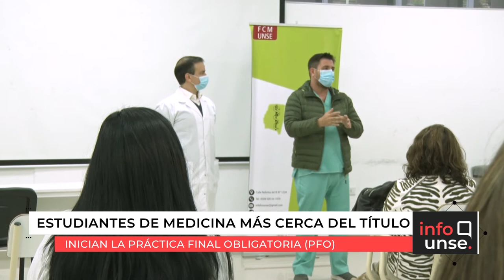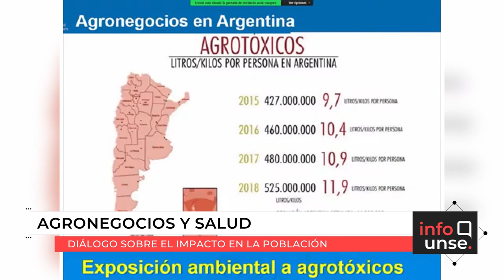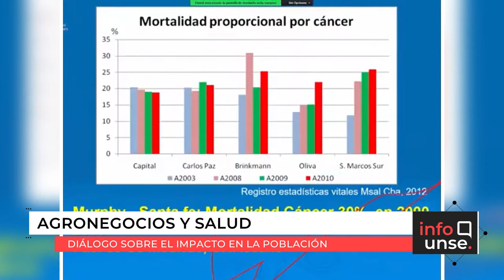INFO UNSE 25/08/2021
📺 En la edición de hoy, compartimos información sobre:

🔸La UBA asistirá en el proyecto del Hospital Universitario de Clínicas de Santiago del Estero.
🔸Se dictará un Curso de Posgrado en Interrupción Voluntaria y legal del embarazo en la Facultad de Humanidades.
🔸Estudiantes de Medicina inician el tramo final de la carrera.
🔸Programa "Acercar Derechos" del Ministerio de Géneros.
🔸III Encuentro de la Cátedra Laudato Sí, para dialogar del impacto del agronegocio en la salud de la población.